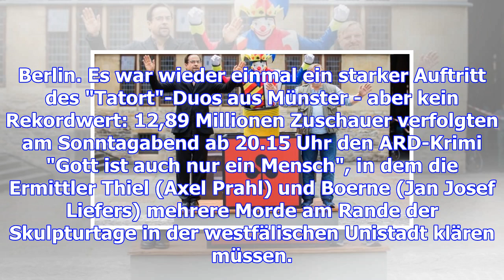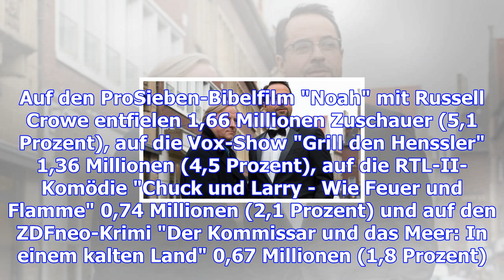Sehr guter "tatort" aus münster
Berlin. Es war wieder einmal ein starker Auftritt des "Tatort"-Duos aus Münster - aber kein Rekordwe...